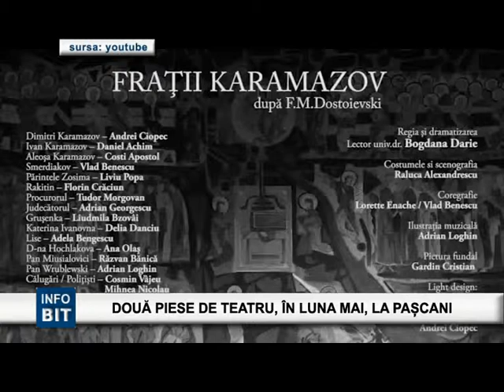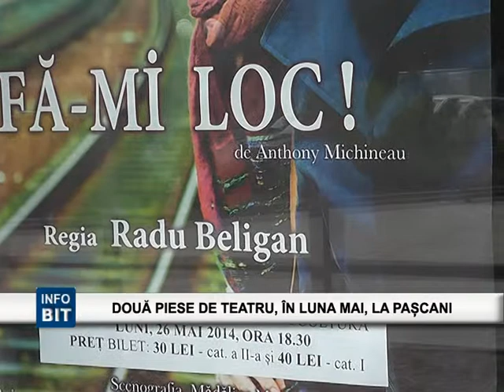BIT TV PIESA DE TEATRU LA CASA DE CULTURA